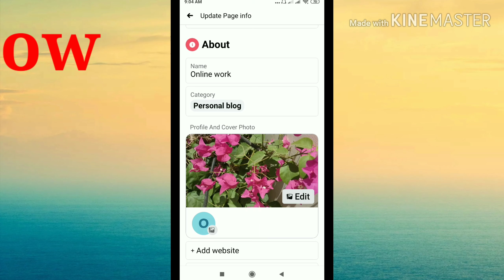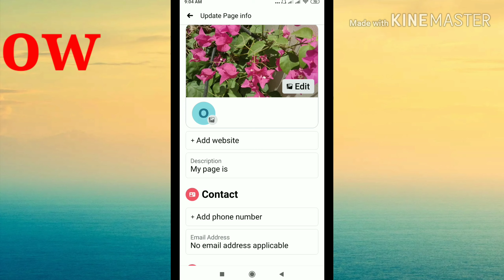How to write description in Facebook page in hindi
Hello
Dosto is video me Mai aap ko bataya Hu ki aap Facebook page me description kaise likhe ge